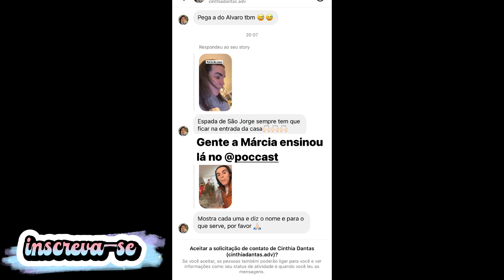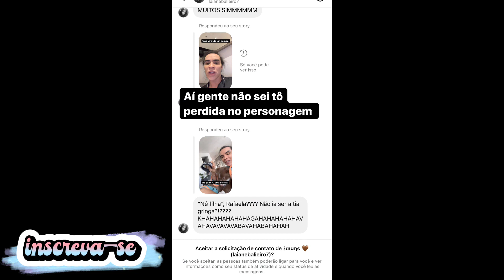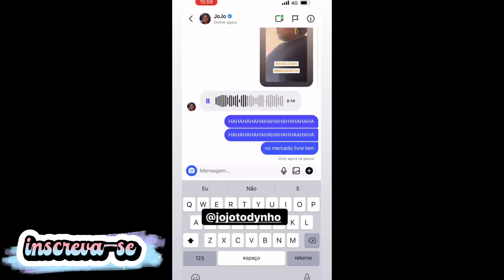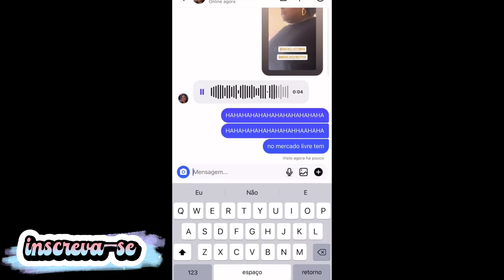Rafa chega em São Paulo fazendo tudo que Márcia sensitiva pediu |stories Rafa Uccman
stories dia:30/07 e 01/08